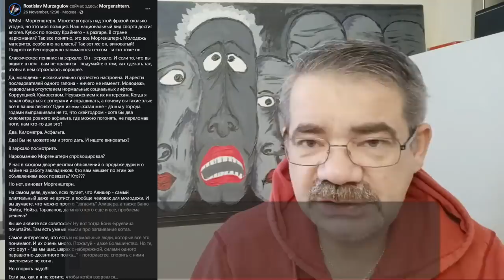"Моргенштерн - ошибка Бастрыкина?" Специальный репортаж. "Открытая Политика".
"Моргенштерн - ошибка Бастрыкина?"